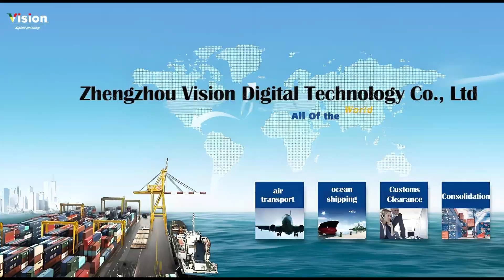Zhengzhou vision digital technology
Zhengzhou Vision Digital Technology Co., Ltd, headquarter of Zhengzhou city China. With more than 20 years manufacture&export business history.
lt is a professional Textile Printing equipment&Advertising Printing equipment manufacture directly.
Based on quality, what we care about is after sales service and long term business cooperation.
We have an engineer team to solve after-sale problems 7' 24 on line or go abroad for support.
Zhengzhou Vision Digital Technology, not only have it’s own brands , also supply OEM,ODM services.